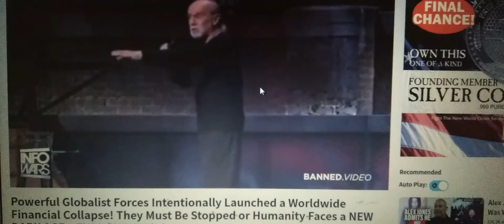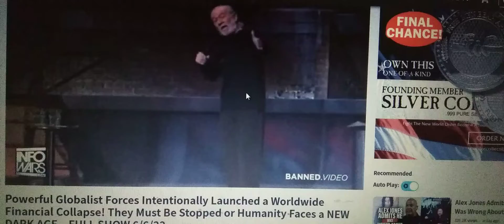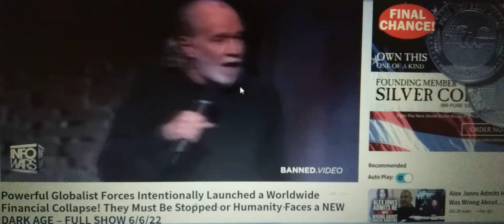George Carlin- germs